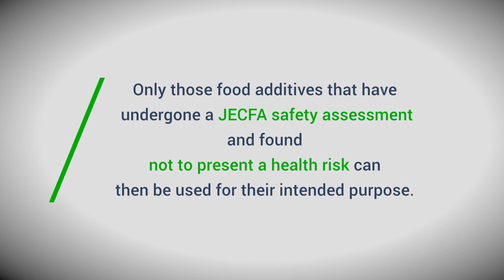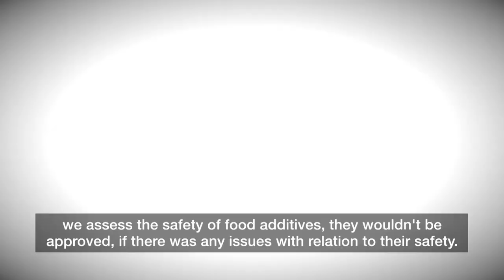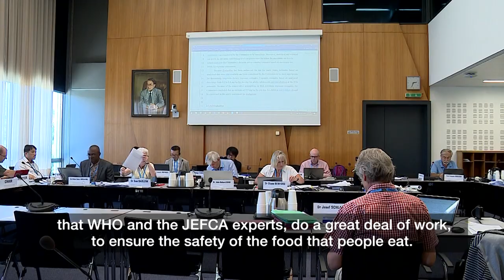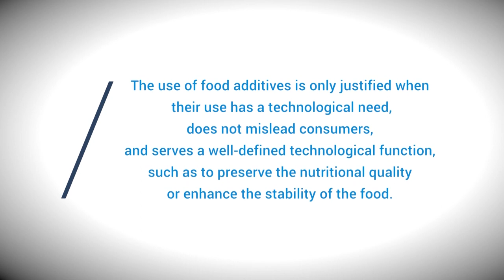JECFA is an international scientific expert committee.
JECFA is an international scientific expert committee administered jointly by the Food and Agriculture Organization of the United Nations (FAO) and WHO.It has been meeting since 1956, to evaluate the safety of food additives, contaminants, naturally occurring toxicants and residues of veterinary drugs in food.
JECFA serves as an independent scientific expert committee which performs risk assessments and provides advice to FAO, WHO and the member countries of both organizations, as well as to the Codex Alimentarius Commission (CAC).

JECFA Members are prominent scientists from across the world, of recognised scientific excellence with competences spreading across disciplines within JECFA remit:

Cross-cutting scientific issues – statistical approaches in risk assessment, the preparation of guidance for risk assessment in the area of food and feed.